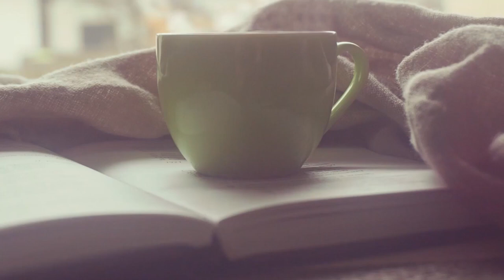강의잘하는법. 내 강의는 왜 집중력이 떨어질까?